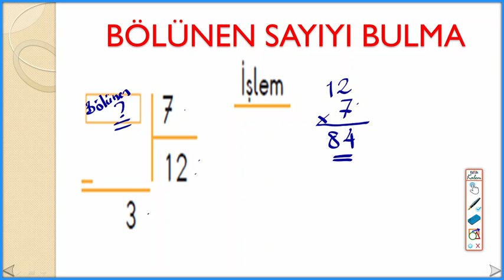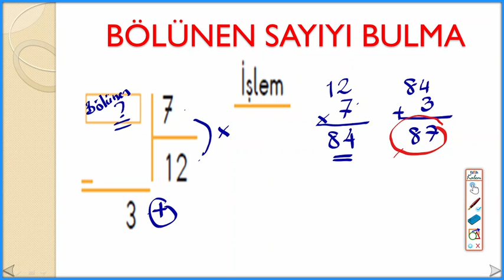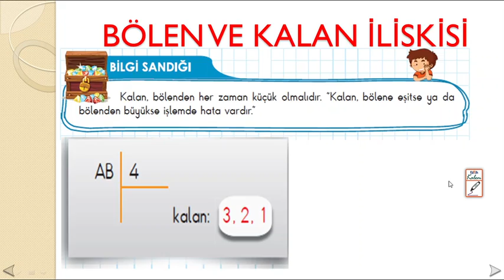İlkokul 4. Sınıf Matematik Dersi, Bölme İşlemi -2- Bölme İşleminin Sağlaması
Anlatan: Yıldıray KİLTAN